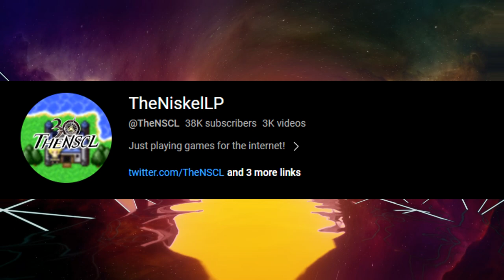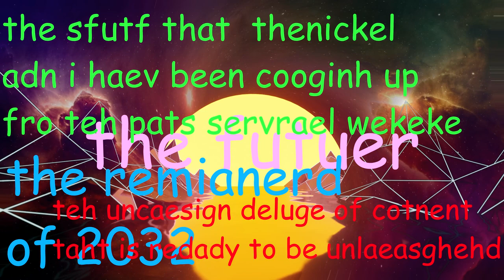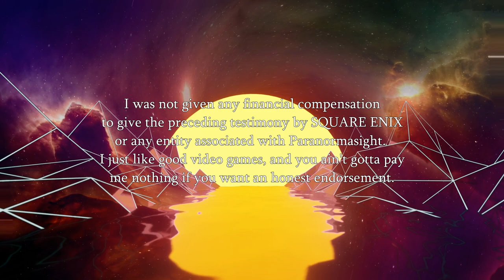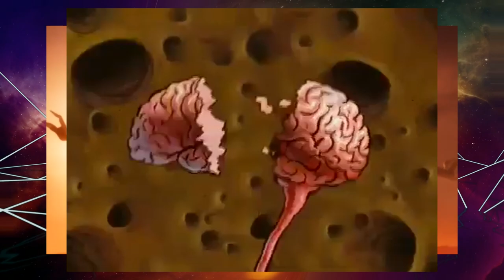UDJ September 2023 Update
There's three months left in the year, and a lot of stuff to talk about. Let's get into some updates starting this week!